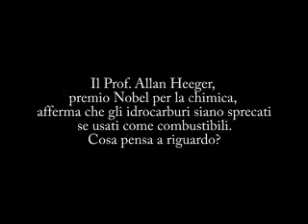Intervista al Prof. Alan J. Marshall - Eni Award 2009